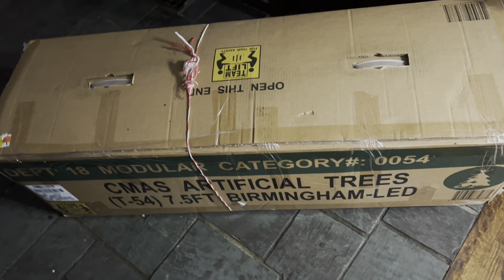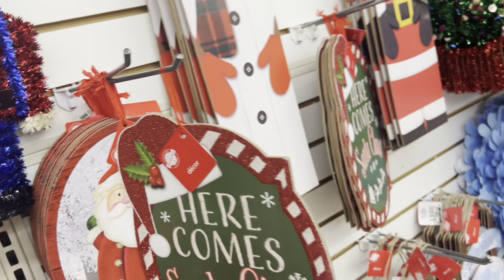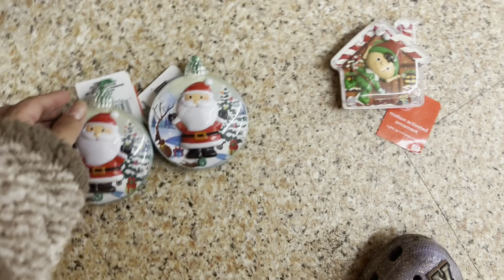Vlogmas Por Fin pongo mi Árbol 🎄🥰